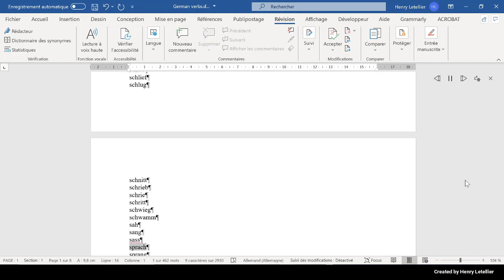sprang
This is the Microsoft Hedda voice that is reading the word sprang